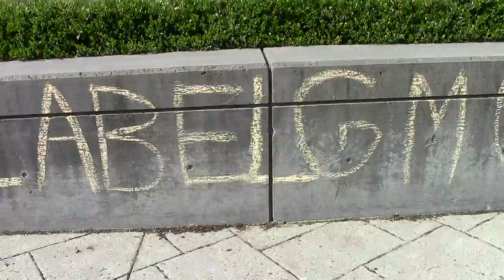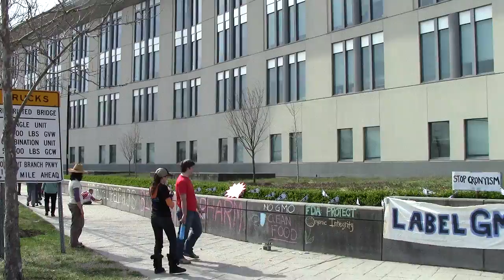Part 55 | Occupy Monsanto Stone Soup FDA Eat In 2013